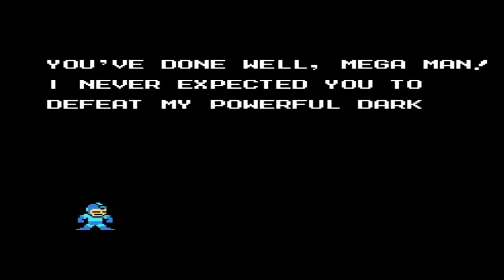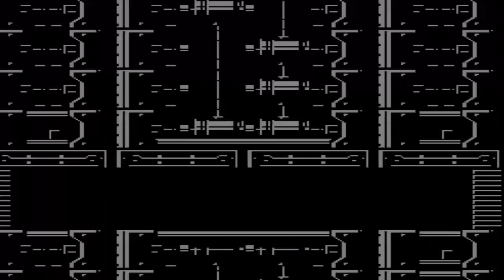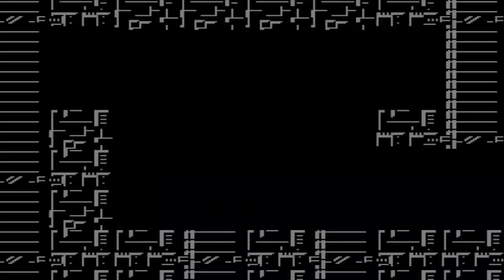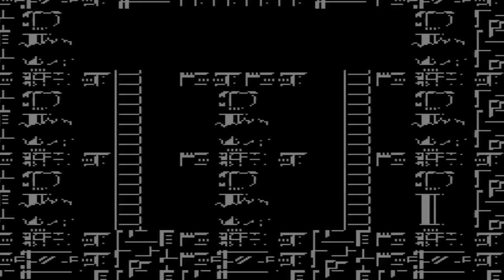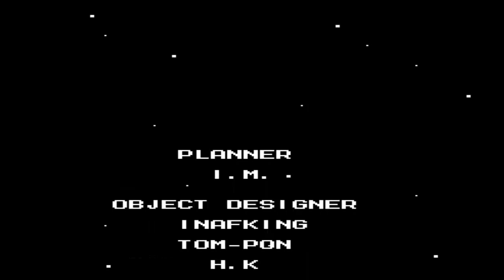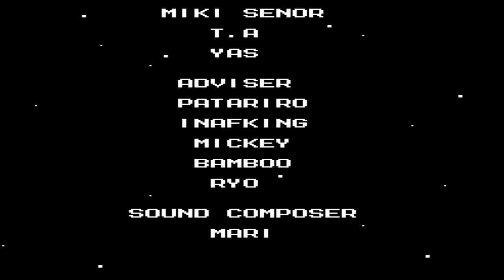Mega Man 5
(NOTE: The let's play video was deleted, because I've decided to do a longplay, which is "this" video. Enjoy!)

Description: Mega Man 5, known as Rockman 5 Blues no Wana!? (ロックマン5 ブルースの罠!? lit. "Rockman 5 Blues' Trap!?"?) in Japan, is a action-platform video game developed by Capcom for the Nintendo Entertainment System. It is the fifth game in the original Mega Man series and was released in Japan on December 4, 1992. It saw a release during the same month in North America and in 1993 in Europe.

Timestamps:
0:00 - Intro & Title Screen
0:19 - Star Man
4:03 - Gravity Man
7:04 - Gyro Man
11:36 - Crystal Man
15:17 - Napalm Man
19:32 - Stone Man
25:04 - Charge Man
28:45 - Wave Man
34:20 - Dark Man Stage 1
38:38 - Dark Man Stage 2
45:21 - Dark Man Stage 3
52:22 - Dark Man Stage 4
53:32 - Proto Man / Dark Man 4 Boss
54:22 - Dr. Wily Monologue
55:19 - Dr. Wily Stage 1
1:02:43 - Dr. Wily Stage 2
1:07:57 - Dr. Wily Stage 3
1:14:17 - Dr. Wily Boss 1
1:15:42 - Dr Wily Stage 4
1:16:37 - Dr. Wily Boss 2
1:17:18 - Dr. Wily Boss 3 (Final Boss)
1:18:39 - Dr. Wily Runs
1:19:28 - End Credits